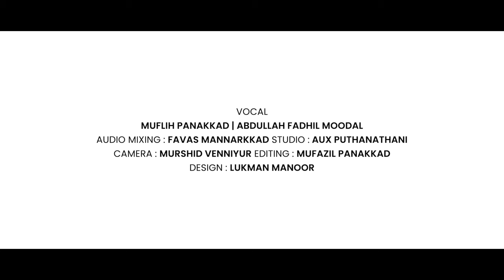വർണ പ്രപഞ്ചം | Varnna Prabhanjam | Muflih Panakkad | Abdullah Fadhil Moodal | Madh Song Malayalam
➣ ALBUM : വർണ പ്രപഞ്ചം
➣ VOCAL : Muflih Panakkad | Abdullah Fadhil Mooda
➣ LYRICS : Ashraf Sa'adi Palappetty
➣ DIRECTION : Mujeeb Vettathur
➣ RECORDING STUDIO : AUX Puthanathani
➣ MIXING : Favas Mannarkkad
➣ DOP : Murshid Venniyur
➣ CUT : Mufazil Panakkad
➣ TITLE & DESIGN : Lukman Manoor
➣ MARKETING & ONLINE PROMOTION: MR MEDIA

mappila songs
majlisunnoor
ambili chelulla ambar manamulla song
mappila pattukal
mappila part
madh songs malayalam
muthaya fathimante nikkahintann
mappila song
madh song
muhyadheen mala
nabidina song
thavassul baith
mappila pattukal malayalam
nafeesath mala
jinnum jabal jibalum song
majlisunnoor song
muhiyudheen maala
islamic songs malayalam
ashraful halkin vafathinte nerath
mohiuddin mala
ashraka baith
madh songs
muhyadheen mala malayalam
badar mala
burdha songs
madh songs malayalam 2023
moideen mala
makkathuditha rasoole madh song
manimuth madeena yil song
manimuthu madeenayile ao song
noushad baqavi
noushad baqavi speech
noushad baqavi song
noushad baqavi live today
noushad baqavi official
nabidina song new
nabidina song fadhil moodal
nabidina song dj
nabidina song chithira muthe
nabidina songs class 5
nabidina song comedy
nabidina song class 3
nabidina songs 1 class malayalam
nabidina songs duff
nabidina song dj remix
nabidina song dj malayalam
nabidina song dhff
nabidina songs deshangal thedi
nabidina songs daff
nabidina songs malayalam dj remix
dj nabidina song
nabidina dj song malayalam
nabidina daff song
nabidina duff muttu song
nabidina song nan eyuthum
nabidina songs njan ezhuthum
nabidina songs easy
nabidina song fadil
nabidina song female version
nabidina song fadhil
nabidina song for class 2
fadil nabidina song
famous nabidina song
fadil moodal new song 2021 nabidina
nabidina feeling song
nabidina songs malayalam full movie
nabidina song group song
nabidina song gana
nabidina song google
nabidina geleya song
nabidina ganam song
nabidina ghoshayatra song
nabidina ganangal song
nabidina group songs malayalam
nabidina group songs malayalam 2022
nabidina group songs malayalam lyrics
nabidina group songs
nabidina song hindi
nabidina song hit
nabidina hit songs malayalam 2021
nabidina songs 1 hour
nabidina song in malayalam
nabidina song ishq kond
nabidina songs in malayalam 2021
nabidina songs islam karyam song
islamic nabidina song
nabidina song jannat
nabidina janapada song
sreya jayadeep nabidina song
nabidina song kuttikalude
nabidina song kutty song
nabidina songs karaoke with lyrics
nabidina songs kuttikal
nabidina songs kannada 2021
nabidina song kannada
nabidina song karaoke malayalam
nabidina song kadiroliyam
nabidhinam songs
nabidina song kuttikalkku
karaoke nabidina song
kannada nabidina song
thanseer koothuparamba nabidina song
nabidina song orthu karanju lyrics
nabidina songs malayalam 2021 kutty song
nabidina song suhail koorad
nabidina song athishaya rajave karaoke
nabidina song lyrics